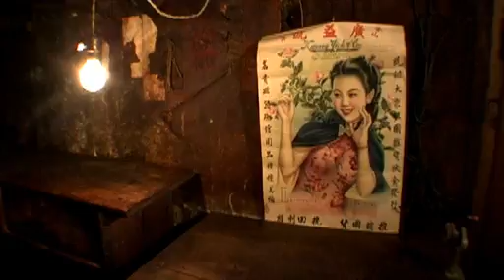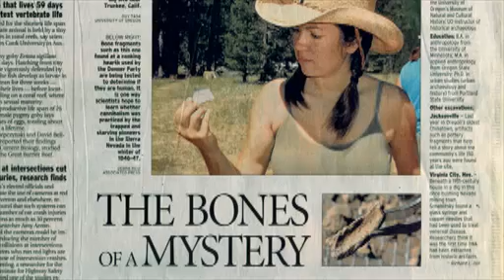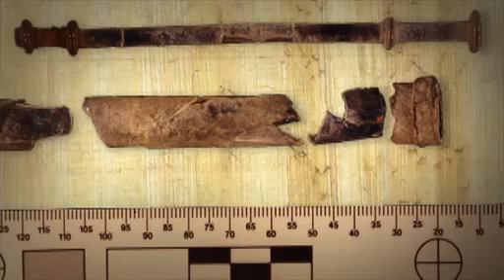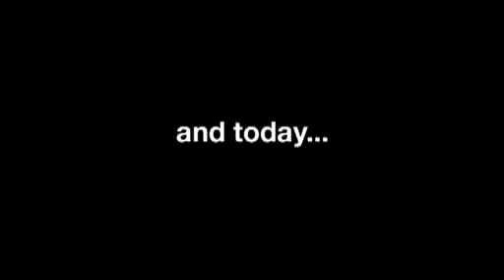NOVA scienceNOW : 35 - Profile : Julie Schablitsky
Historical archeologist Julie Schablitsky is rewriting legendary tales of the American frontier. She has found evidence that members of the Donner family did everything but resort to cannibalism during their ill-fated California trek with a group of settlers in the 1840s (some of whom did turn to forbidden flesh). Schablitsky is also shedding light on one of the most poorly documented aspects of life on the frontier: the history of Chinese laborers who built America's railroads and did other backbreaking work.

Schablitsky fills in the gaps of American history by analyzing the objects that pioneers left behind. She is one of the first archeologists to recover historic-period human DNA from an artifact—a medical syringe that had several users. While she's comfortable getting dirty in the archeological trenches, Schablitsky enjoys getting spruced up as what she calls "a lipstick archeologist."

Support PBS!